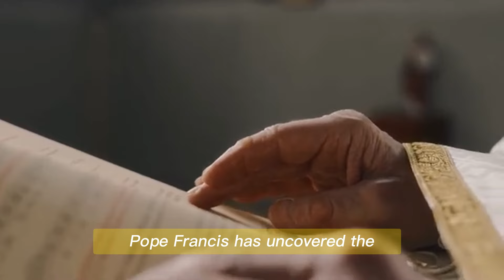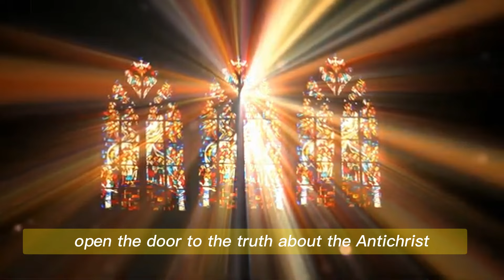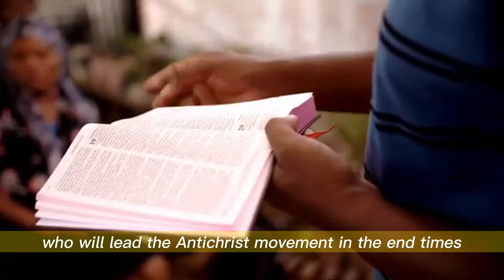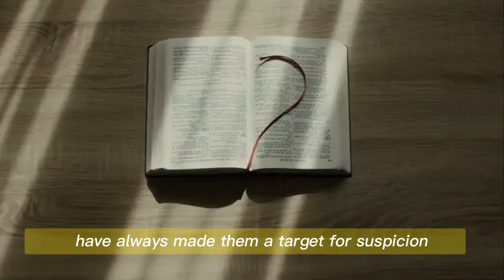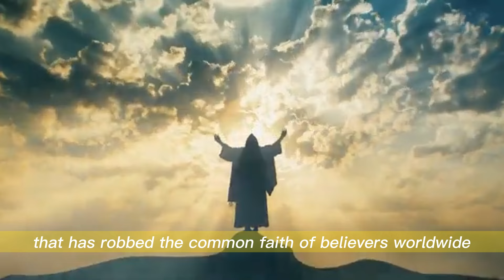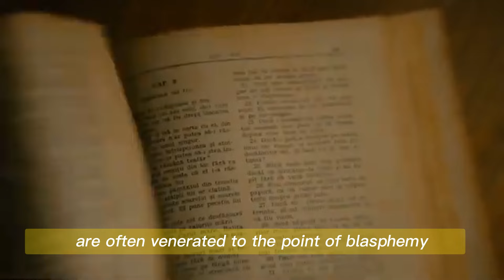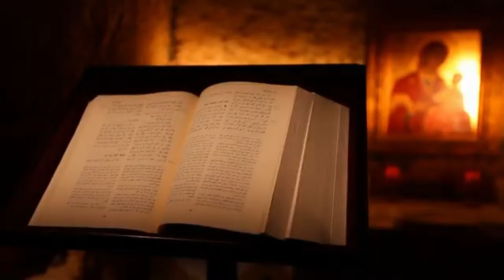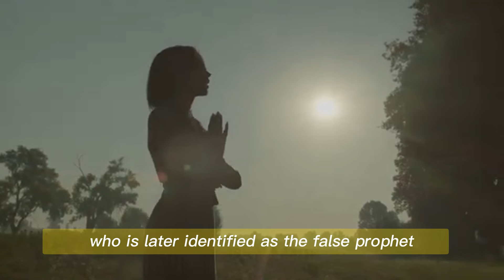VERY WORRYING! The Antichrist Arrived! | Pope Francis Made A SHOCKING Revelation